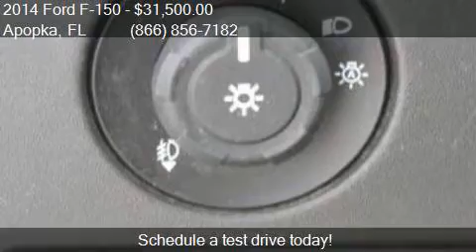2014 Ford F-150 XLT for sale in Apopka, FL 32703 at MULLINAX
Engine: 3.5L V6
Transmission: Automatic 6-Speed
Color: Tuxedo Black Metallic
Mileage: 14480